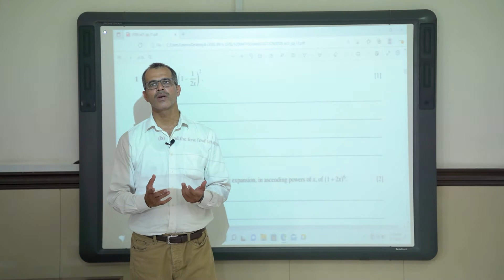Bahria Town School and College , Imran Ahmed Khan , A Level Faculty 2022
We welcome you all to our A level Programme at Bahria Town School & College, Premier Campus for Boys, Sector F
· No registration and admission fee for recent Bravian graduates
We offer a Wide range of scholarships; up to 100% Merit-based Scholarships for O Level & Matric recent Graduates
· 25% for old Bravians
REGISTER NOW!